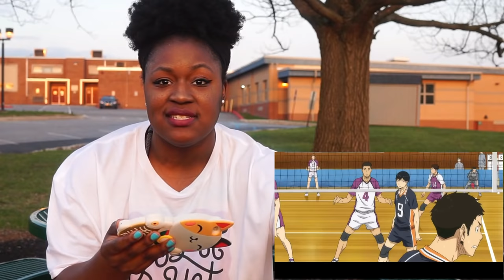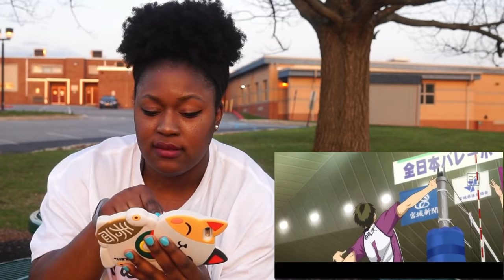Volleyball Player REACTS to HAIKYUU Anime!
I had never seen it before you guys! This is my (volleyball player) reaction to the ever popular volleyball anime Haikyuu! This anime is very popular in Japan and in the anime community. I never knew that there was this awesome anime that was based all on volleyball. I hope that you like this fun video!

△My Favorite Volleyball 🏐

△ Beginner Women's Shoe

△ Beginner Men's Shoe

△ Outdoor Volleyball Net

△ My Favorite Spandex

△ Beginner Knee Pads